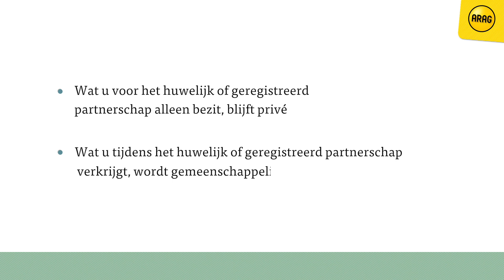Huwelijksvermogenswet 2018 | ARAG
Sinds 1 januari 2018 geldt het nieuwe huwelijksvermogensrecht.
Bent u vóór 1 januari 2018 getrouwd, dan blijft voor u het oude stelsel gelden. Bent u, of gaat u in 2018 trouwen? Dan valt u onder de nieuwe wet en trouwt u niet meer automatisch in gemeenschap van goederen. In deze video leggen wij uit wat dit inhoudt.